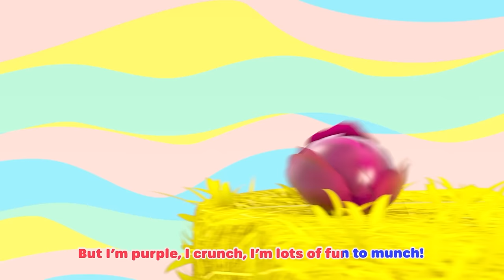Yes Yes Vegetables | Baby Cartoons - Kids Sing Alongs | Moonbug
🍯Lyrics🍯
Little One
It’s time for lunch
Vegetables are yummy
Crunch Crunch Crunch!

Do you like carrots?
NO NO NO!
You don’t like carrots?

Everybody:
But I’m crunchy, I’m sweet, And so healthy!
Vegetables are yummy - give it a try, you’ll see!

YES YES YES
You really like carrots?

Do you like cabbage?
NO NO NO!
You don’t like cabbage?

Everybody:
But I’m purple, I crunch, I’m lots of fun to munch!
Vegetables are yummy - won’t you have some for lunch?

YES YES YES
You really like cabbage?

Little One
Vegetables are yummy
Crunch Crunch Crunch!

Do you like broccoli?
NO NO NO!
You don’t like broccoli?

Everybody:
But I’m tasty, I’m green and so HEALTHY!

YES YES YES
You really like broccoli?

Do you like potatoes?
NO NO NO!
You don’t like potatoes?

Everybody:
But I’m tasty, And sweet, And so healthy!

YES YES YES
You really like potatoes?

Everybody:
Lellobee City Farm
Where good things grow!